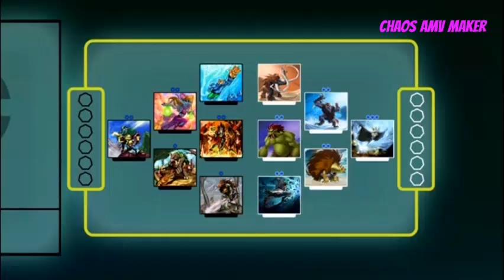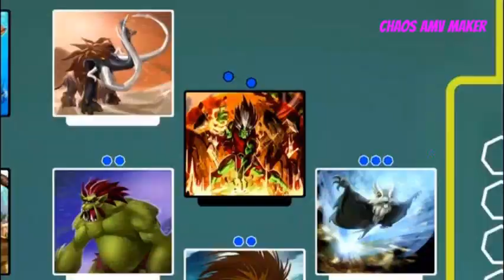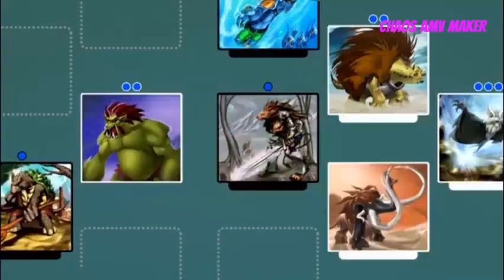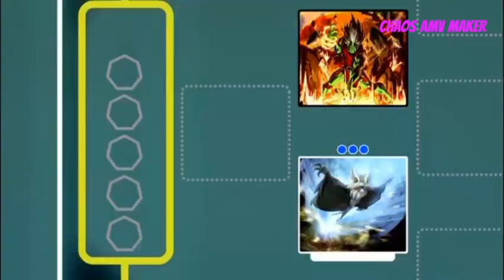tom vs codemaster crellin